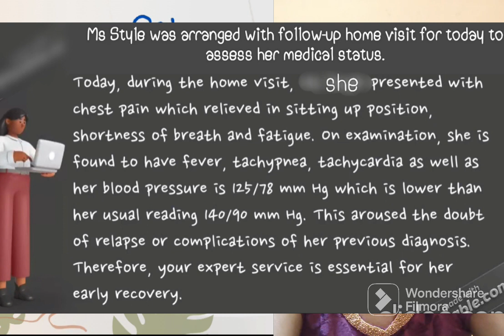Update in Oet urgent referral letter ✨